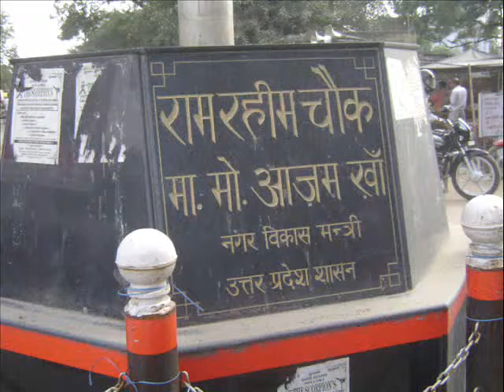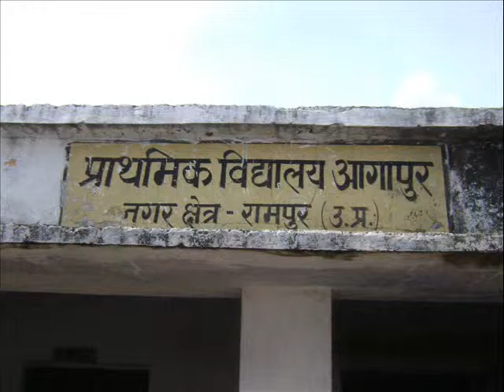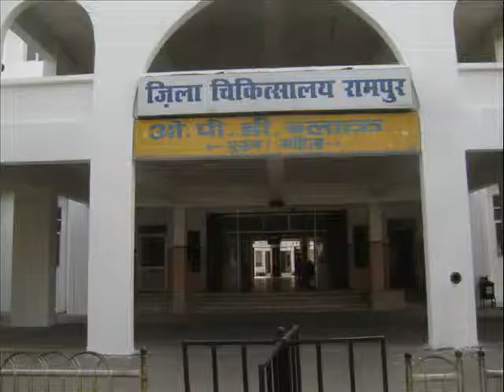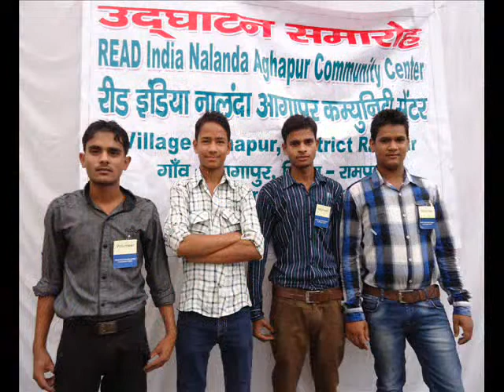READ India_Digital Story Initiative at RINACC Center, Rampur, UP, India _Star Youth Group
READ India_Digital Story Initiative at RINACC Center, Aghapur Village, Rampur, UP, India _